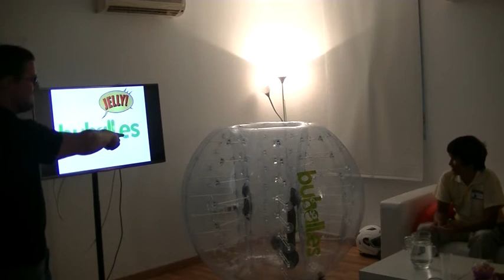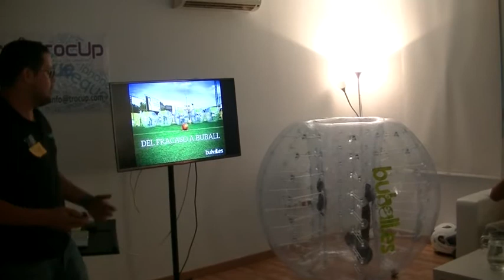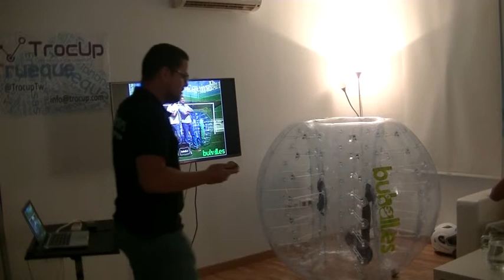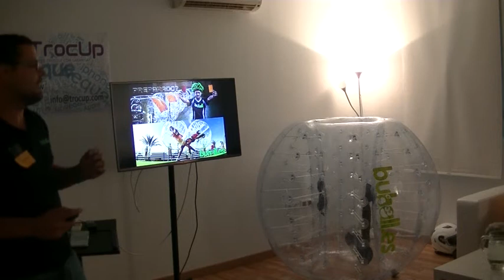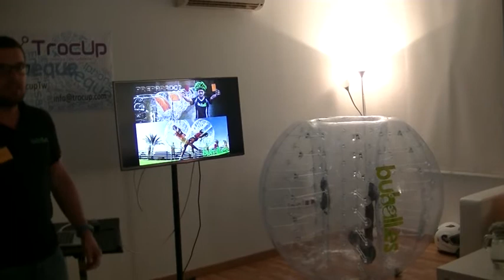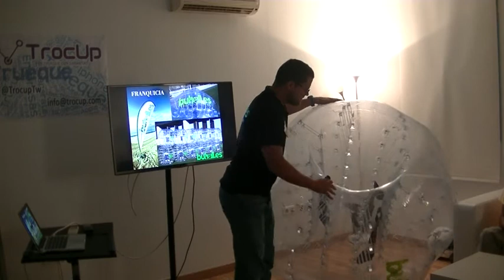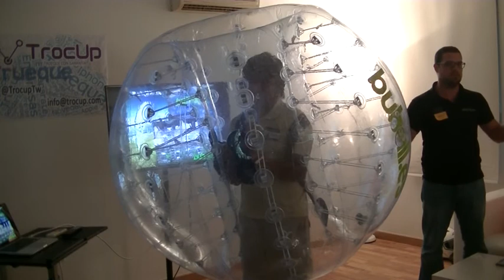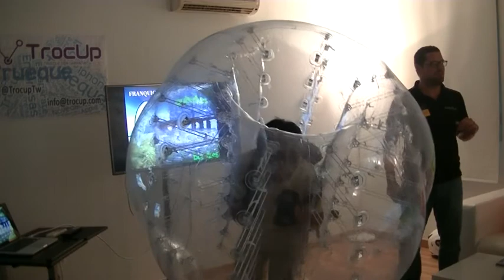Buball (@buball_oficial) con Jorge Haro - Jelly Sevilla